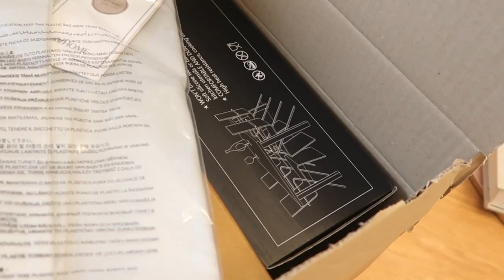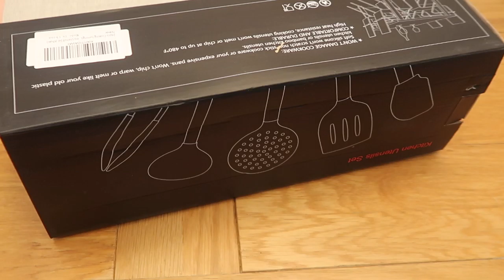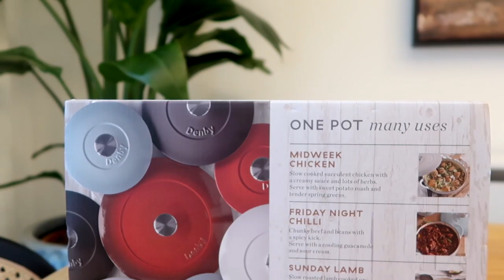A DAY IN THE LIFE *brutal workout* ROAD to -60lbs| LIN'S LAYERS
day in the life brutal workout ROAD to -60lbs

Join me in the day in my life where I share with you some brutal workouts I am doing to try and shift these 60lbs off me. I feel ever so ready for this journey ans well as sharing some part of it with you for inspiration and accountability on my part.

I will be posting reguarly these workout as well as food choices I ma making PLUS a whole lot of home decor insp  and hauls as usual.